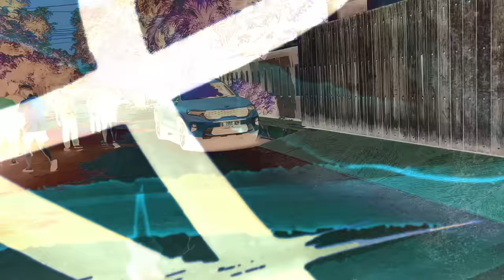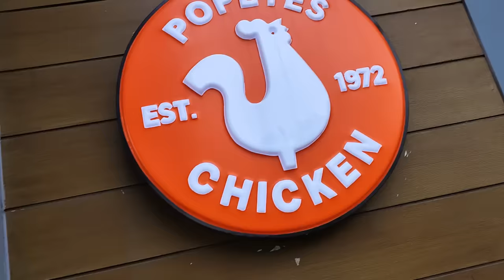Mandiin Maskot Gaming House Brutal Yaitu Pudding!